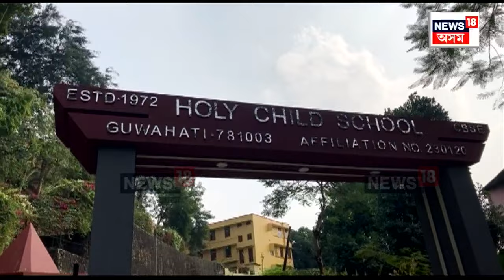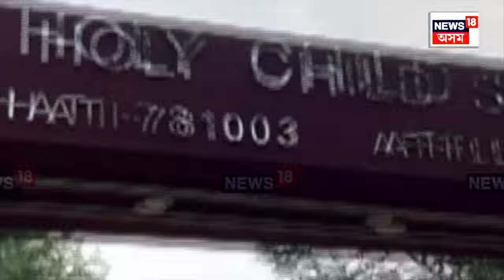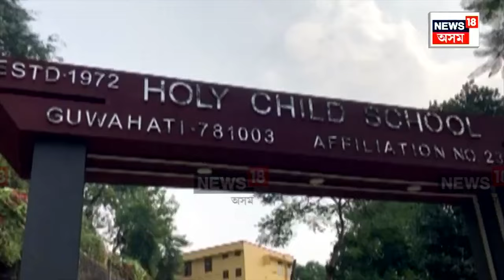Guwahati Holy Child School | বিতৰ্কত চানমাৰিৰ হলী চাইল্ড স্কুল, মানসিক নিৰ্যাতনৰ বলি ছাত্ৰী N18V